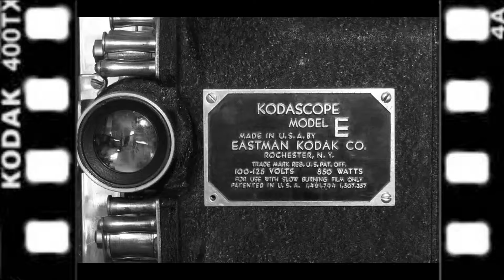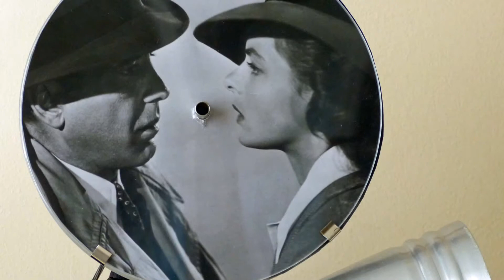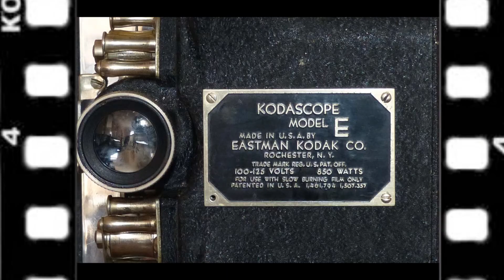Bogey Special Kodascop E Lamp2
This item has been enhanced by the addition of a Radio Valve Vintage Type LED Lamp.